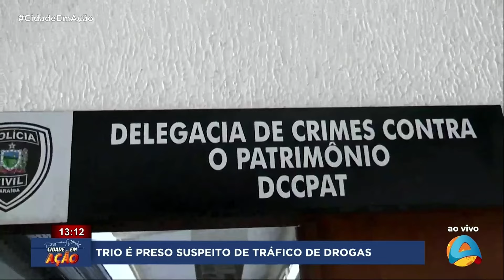Cidade em Ação - Trio é preso suspeito de tráfico de drogas